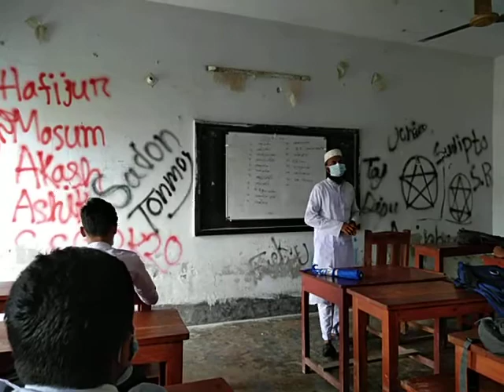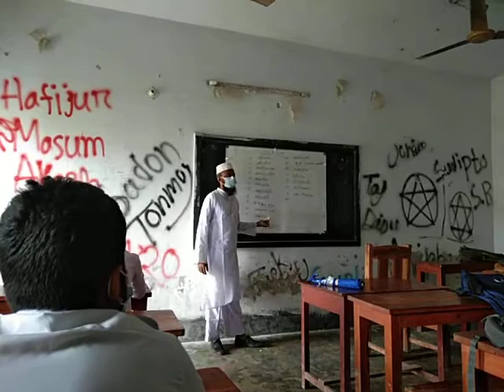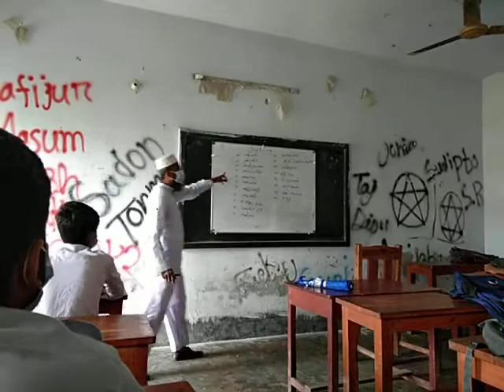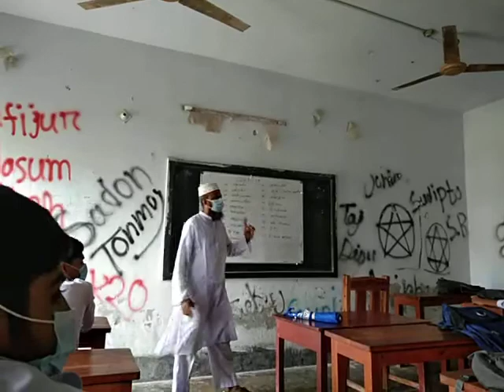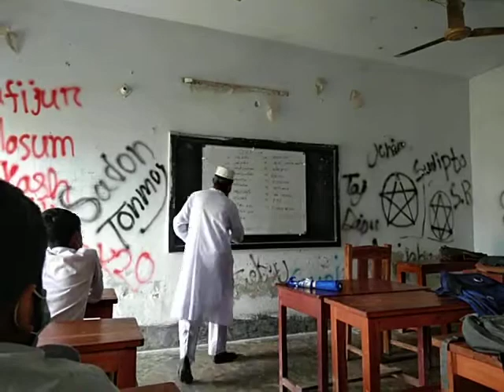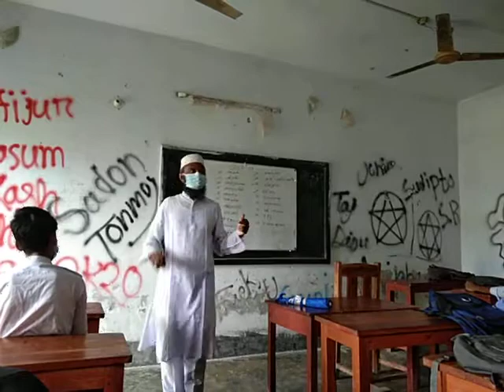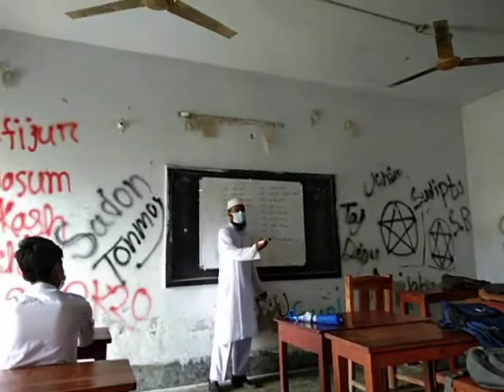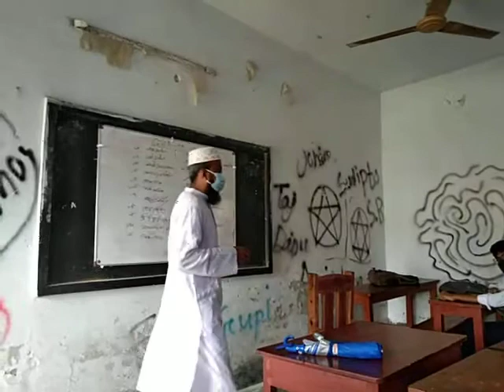শ্রেণি: নবম ,বিষয়: বা বি - COVID-19 বিষয়ক সচেতনতা।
মোঃ আসলাম হোসেন,সিনিয়র শিক্ষক,নড়াইল সরকারি উচ্চ বিদ্যালয়,নড়াইল